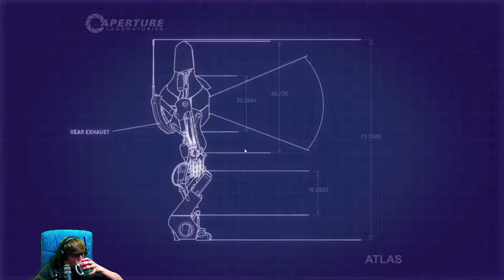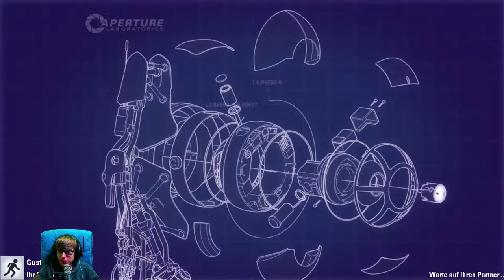Portal 2 Coop [11] ☕ Speedy! | Doky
Kaufe Spiele bis zu 70% günstiger!